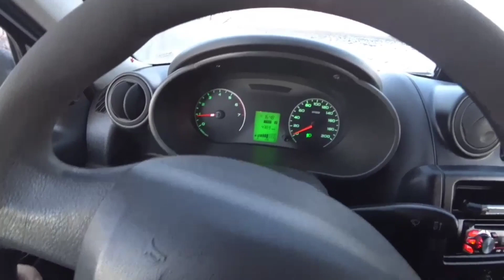Сокращение дороги ПО ПОЛЯМ!!